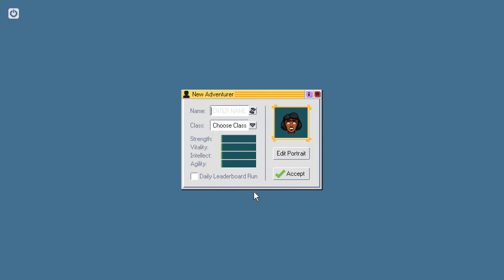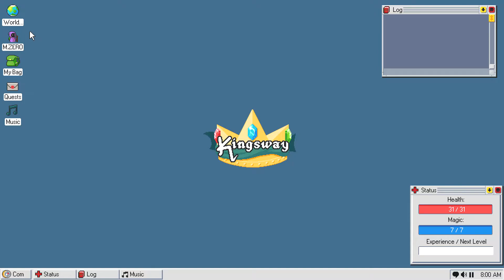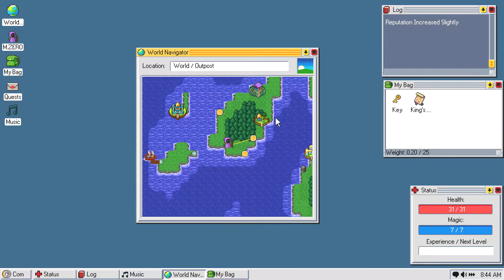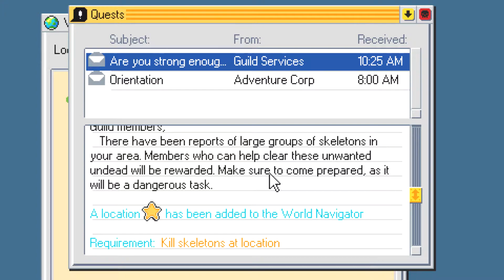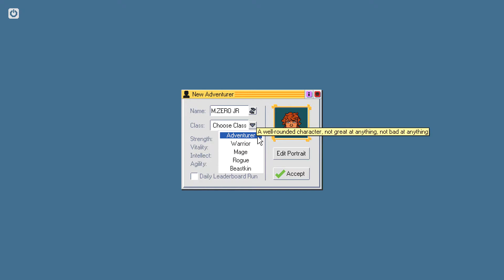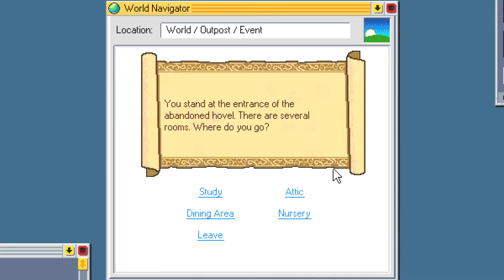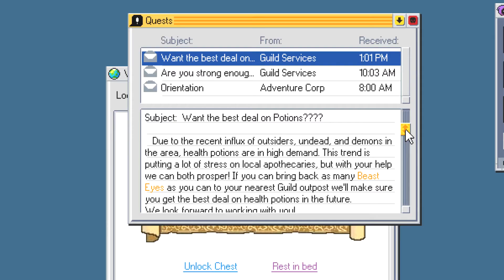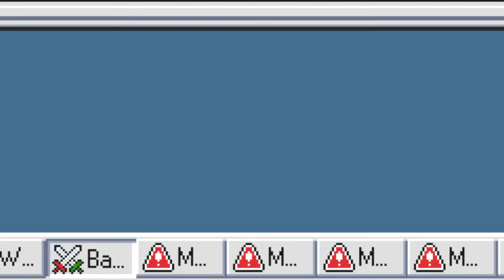Overwhelmed by SPAM while playing Kingsway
Someone send help! My desktop is a mess!